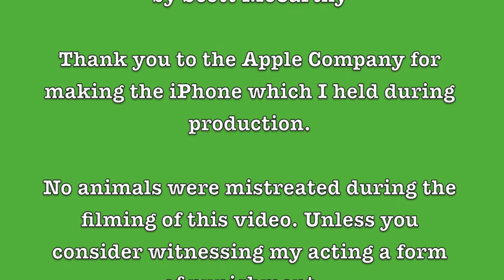Roy Patterson Surviving Man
Join Roy in his worldwide adventure as he stops in Chester, New Jersey to see what kind of wildlife a NYC suburb has to offer